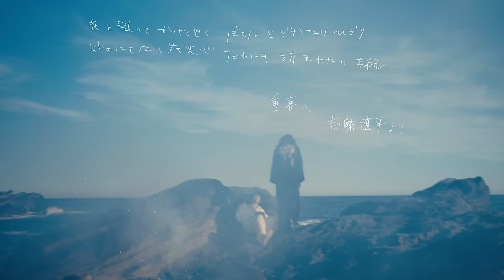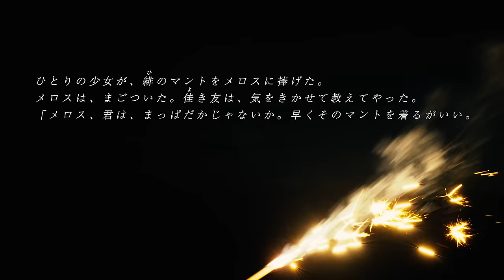ドレスコーズ 「襲撃」MUSIC VIDEO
【Information】 ▶最新商品『１』LP 10th Anniversary Reissue
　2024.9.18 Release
　※数量限定につきご予約はお早めに

‹出演›

重喜：大東 駿介

ドレスコーズ：志磨 遼平

‹スタッフ›

監督：山戸 結希

プロデューサー：萩原 里枝
撮影：彦坂 みさき
照明：金子 秀樹
助監督：新谷 和弥人
スタイリスト：田浦 幸司
ヘア＆メイクアップ：小林 麗子
編集：熊谷 夏帆
カラリスト：倉森 武
コンポジター：戸部 直人
題字：玉川 桜

撮影助手：寺嶋 里紗、野口 大樹、梅田 さかえ
スタイリストアシスタント：渡邊  咲子
応援：橋本 竜太、松本 兼薪、竹内 梨里花
カラリストアシスタント：皆山 実貴子
コンポジターアシスタント：宮川 悠之介

美術協力：ハルキ文庫
協力：みうら映画舎、A.L.C. Atlantis、CRANK (TREE Digital Studio)、イマジカエンタテインメントメディアサービス、KASSEN、gradation、研音
Special Thanks：宮田 裕一

襲撃
作詞・作曲：志磨 遼平　編曲：ドレスコーズ

夜を裂いて　かけてゆく
ぼくは　とどかないひかり
どこにもない　宛先で
だれにも　読まれない手紙

あの日　ぼくが手を組んだ
みにくく　つよいものたちと
あの日　ぼくが手を切った
ひとりの　ひとりのともだち

くちびる　つげる　ゆきさきを
ぼくは追わずに　ただふるえていた
みつめる　ふせる　といつめる
夏に埋めた　しじまのうらぎり

襲撃　ぼくをだいて　ひとこと
わるくおもうな、と
それだけで　いいのに

襲撃　そして　息絶えるまで
見下ろしてくれ
涙も　こぼさないで

終劇　さばけ　ぼくを
もだえた　幾千の夜の
せめての　あかしに

終劇　もどれるなら
ひかりとなり　かけてゆく

▶9thアルバム『式日散花』好評発売中！

‹初回限定盤›
[価格]￥7,480（税抜価格\6,800）
[形態]CD＋Blu-ray
[品番]KIZC-90731～2
「12月21日のドレスコーズ」ライブ映像

‹通常盤›
[価格]￥3,850（税抜価格\3,500）
[形態]CD＋Blu-ray
[品番]KIZC-733～4
 [Blu-ray収録内容]
・「最低なともだち」MUSIC VIDEO
・「少年セゾン」MUSIC VIDEO
・「襲撃」MUSIC VIDEO

[収録内容]※初回限定盤・通常盤共通
M1：ラブ、アゲイン
M2：少年セゾン
M3：若葉のころ
M4：襲撃
M5：メルシー、メルシー
M6：最低なともだち
M7：在東京少年
M8：罪罪
M9：式日
bonus track：ドレミ（映画『零落』主題歌）